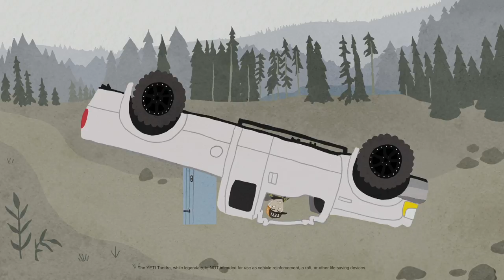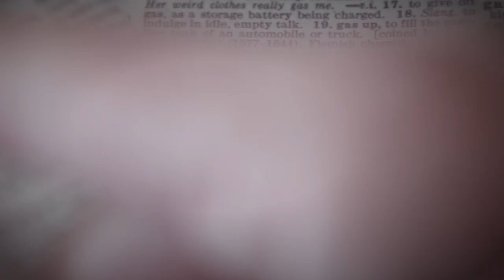YETI Presents: Tundra Tales - The YETI Nation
Uncover the in-depth stories behind the YETI brand, Tundra’s innovative origin, and how it’s gone on to save lives, take on grizzly bears, and bring together a passionate outdoor community.